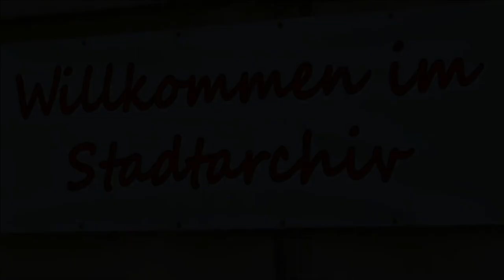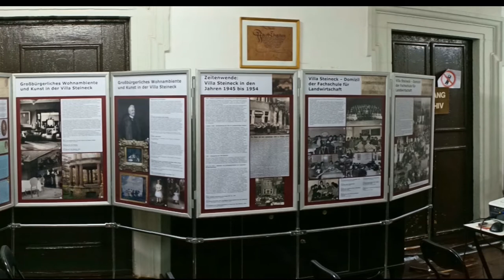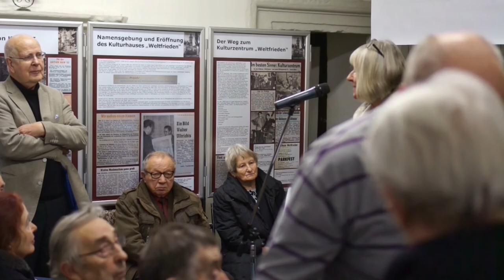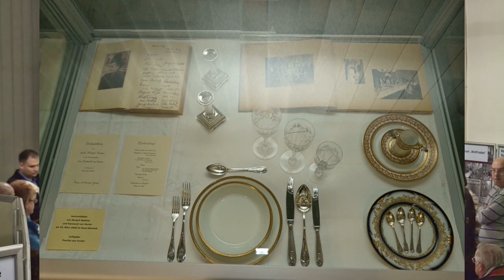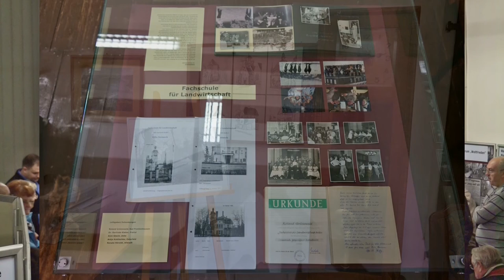Stadtarchiv Zeitz - Weltfrieden - Von der Unternehmerresidenz zum Kulturhaus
Im November 2015 eröffnete das Stadtarchiv Zeitz / Sachsen Anhalt die Ausstellung:
                     Villa Steineck / Kulturhaus "Weltfrieden"
                     Von der Unternehmerresidenz zum KDW

Wir verweisen in diesem Zusammenhang auf unser früheres Video:

Ernst Albert Naether Urenkel des Begründers der Kinderwagenindustrie in Zeitz blättert in seiner Familienchronik